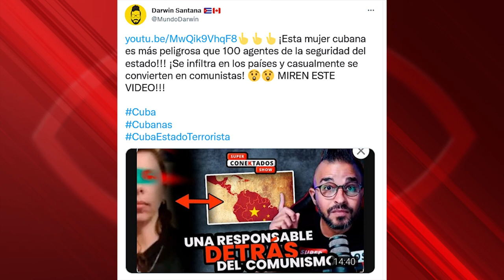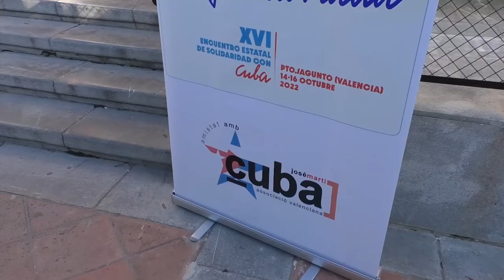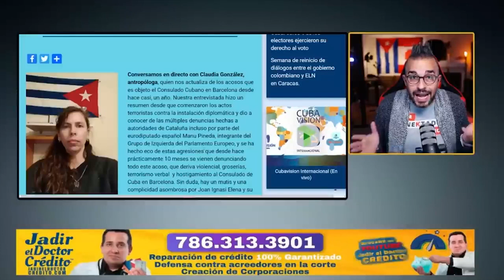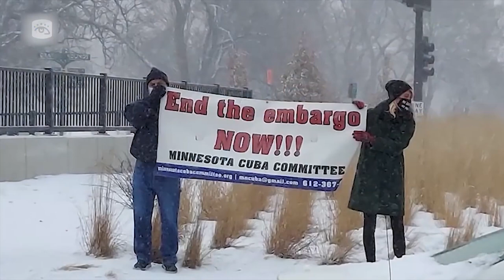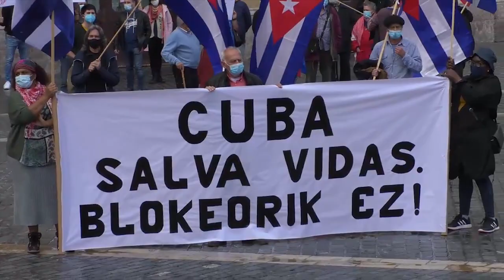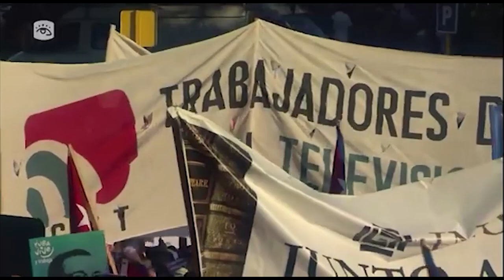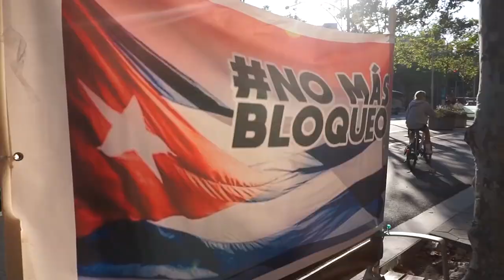“Llevamos la patria en nuestra mochila y luchamos contra... esa injusticia que es el bloqueo a Cuba”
Hemos querido conversar con ella para saber qué hacen tantas cubanas y cubanos en Europa en favor de su país y en contra del bloqueo de EEUU.